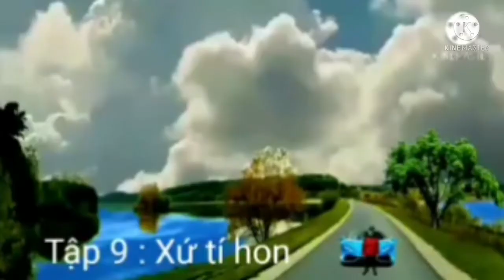Xứ tí hon